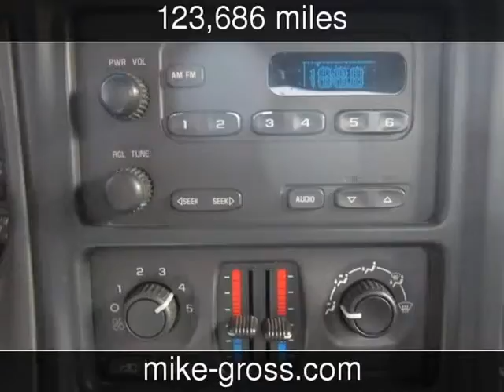2003 GMC Sierra 1500 Used Cars - Memphis,Tennessee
See more details about this used car This 2003 GMC Sierra 1500 with 123,686 miles is for sale at Mike Gross at Mt. Moriah Auto Sales.